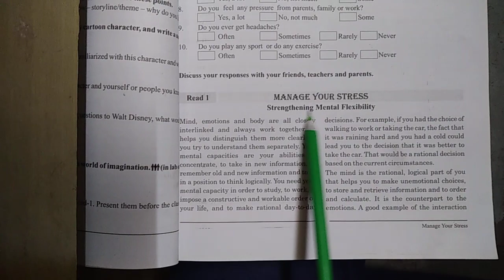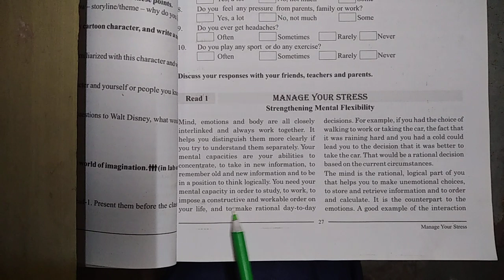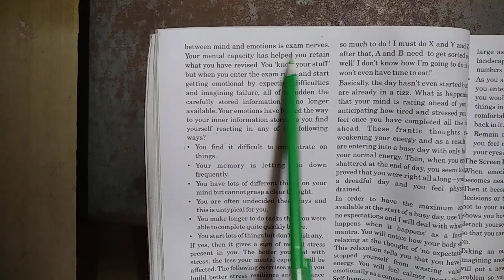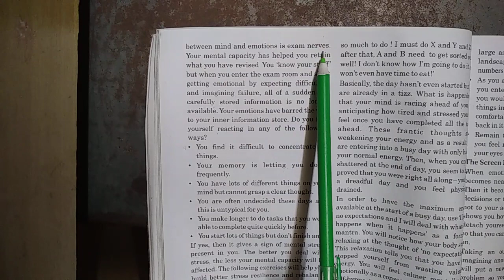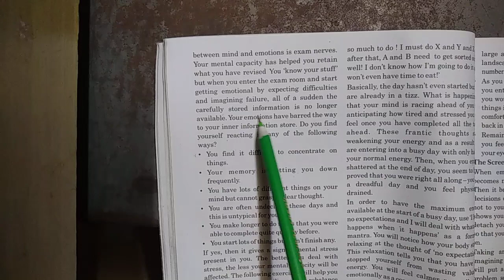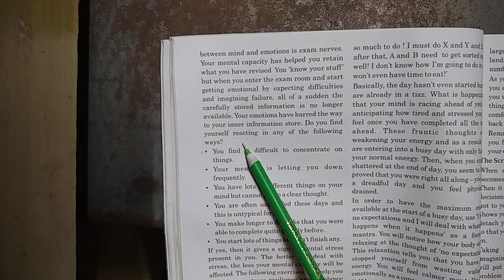Class:12 Sub: English